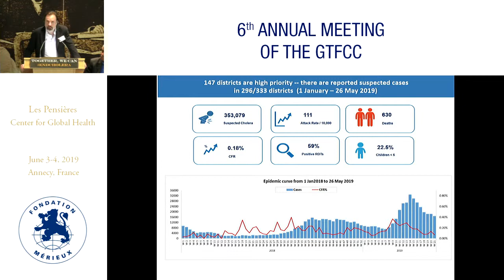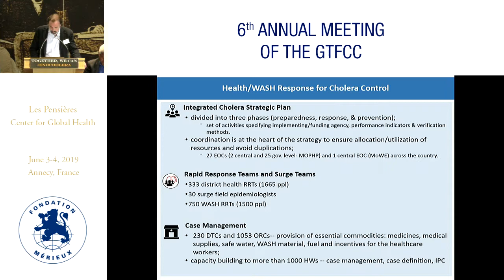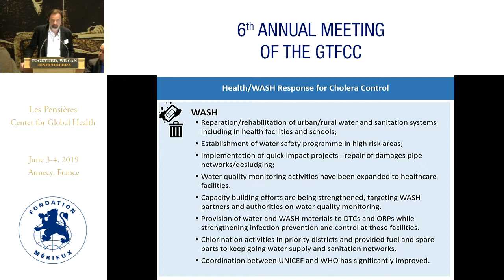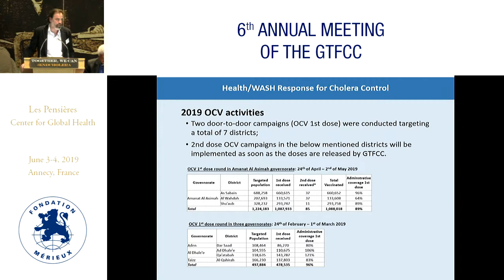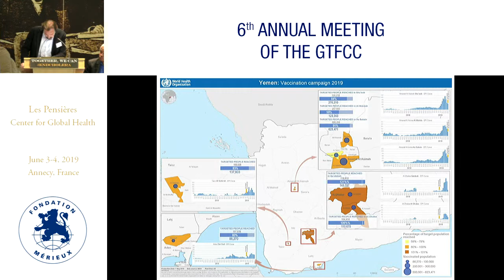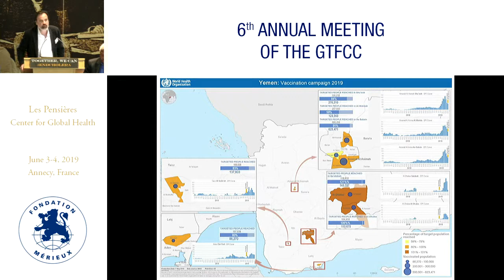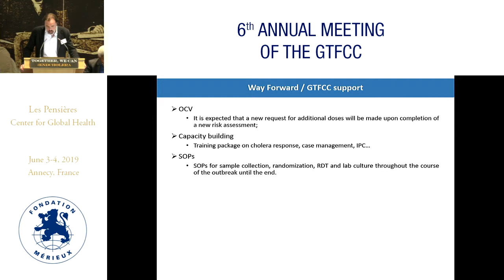Yemen: Large scale use of OCV for cholera control